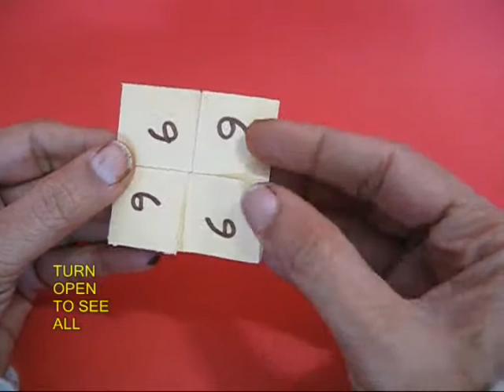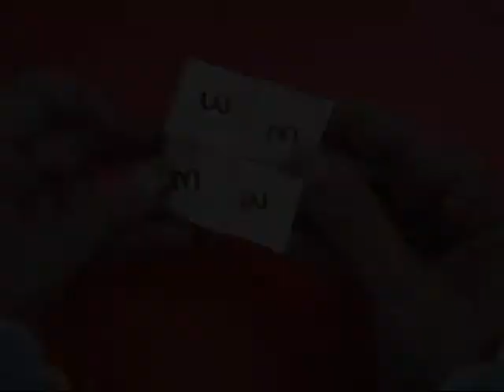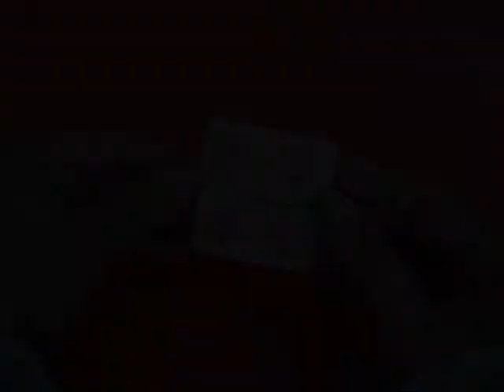FLAT FLEXAGON - SPANISH - 30MB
Fold a big square into 16 little squares. Crease well and remove the middle four squares. There will only be 12 small squares left. Now write 1 in four squares as shown. Write 2 in four other squares. Finally write 3 in the remaining four squares. Reverse and similarly write 4, 5 and 6. Now lock the flexagon. On rotating all the 1's and 2's will emerge in a wonderful sequence.
This work was supported by IUCAA and Tata Trust. This film was made by Ashok Rupner TATA Trust: Education is one of the key focus areas for Tata Trusts, aiming towards enabling access of quality education to the underprivileged population in India. To facilitate quality in teaching and learning of Science education through workshops, capacity building and resource creation, Tata Trusts have been supporting Muktangan Vigyan Shodhika (MVS), IUCAA's Children’s Science Centre, since inception. To know more about other initiatives of Tata Trusts, please